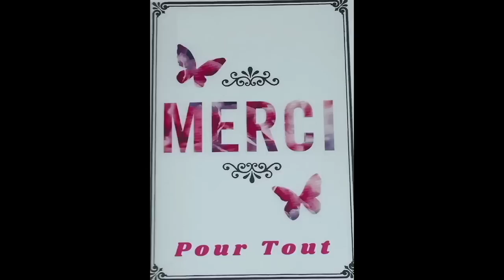le 24 /Jeudi ! les Prière du Matin au ( 24 août )